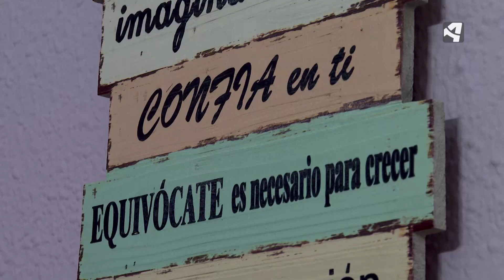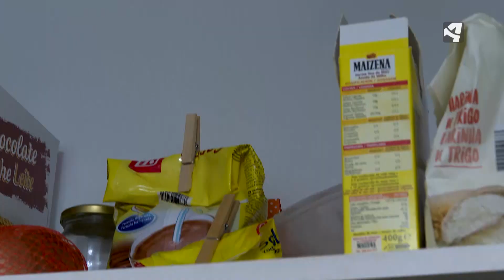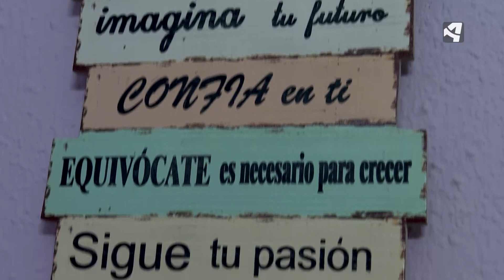FAMILIAS DE ACOGIDA. Jóvenes